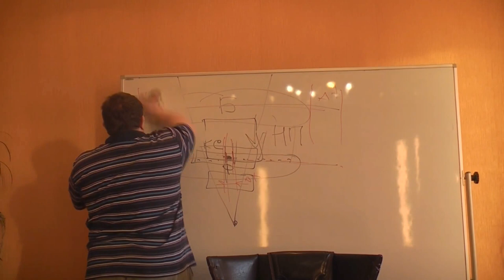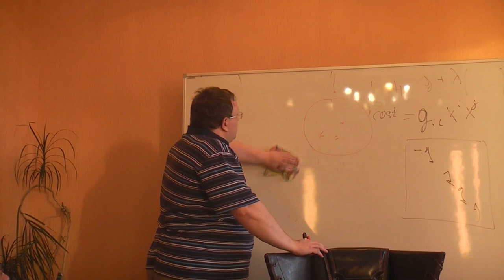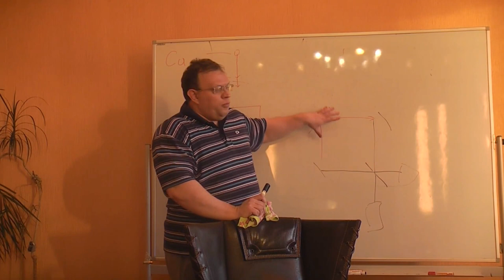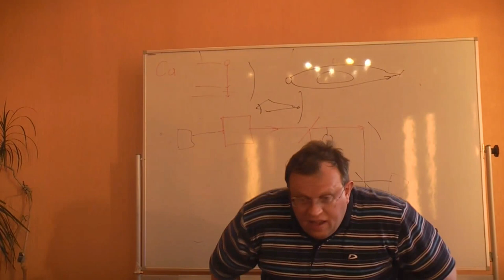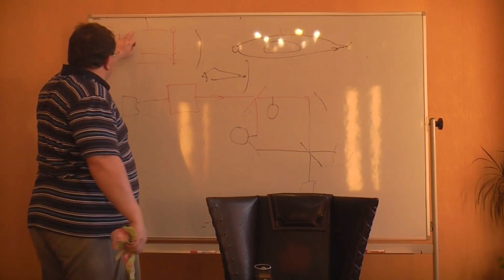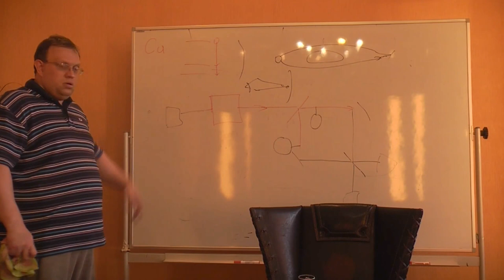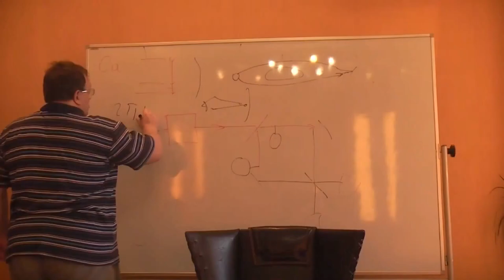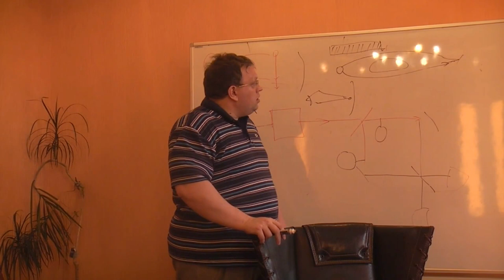Экспериментальное опровержение материализма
Оппоненты: Гатиятуллин Булат (к.ф.н), Зайцев Игорь (к.ф.н.),  Болдачев Александр,  Горшков Александр.